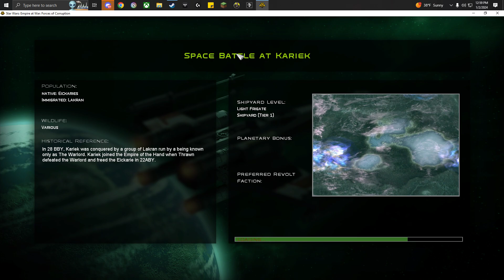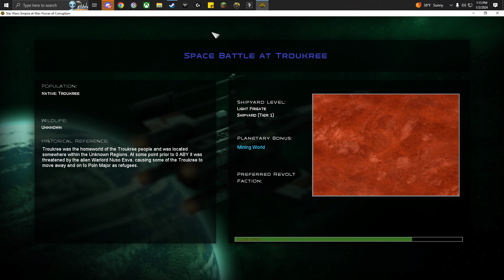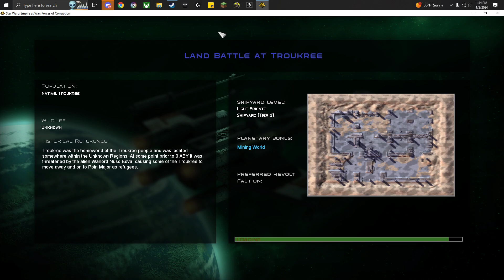New 2024 EaW Thrawn Revenge Campaign Part 1